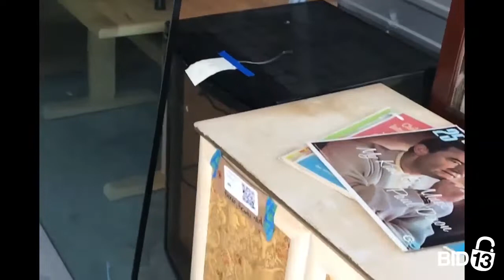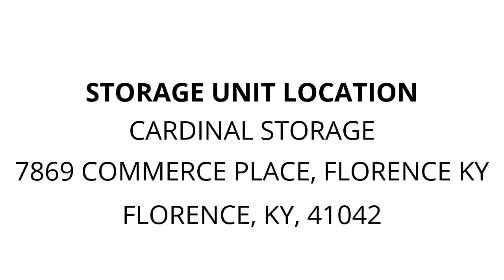Cardinal Storage - Unit 345